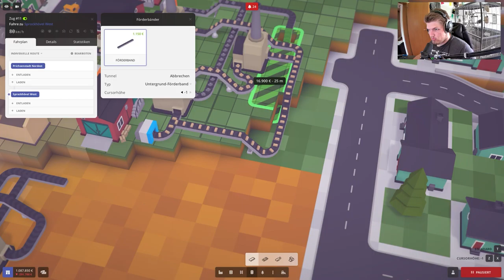Stahl produktion // #025 // Voxel Tycoon